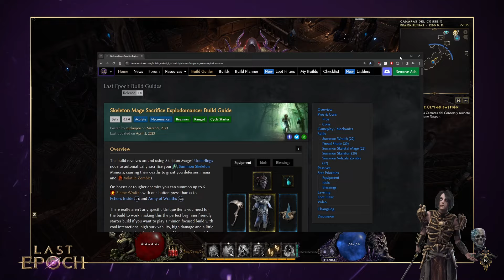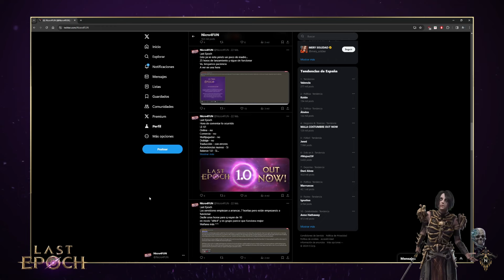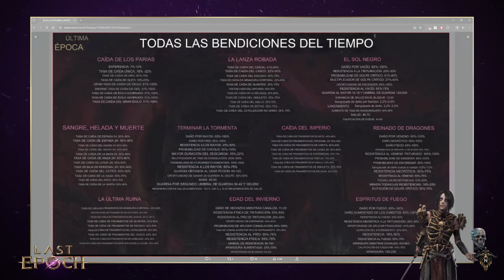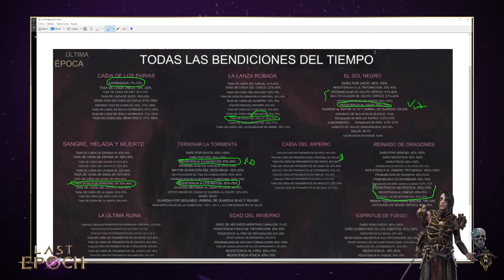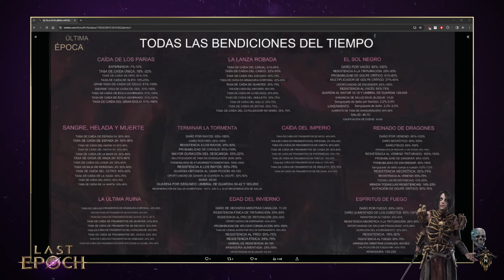Last Epoch - Ep 5 - Capítulo 2 - Acólyta [1.0]